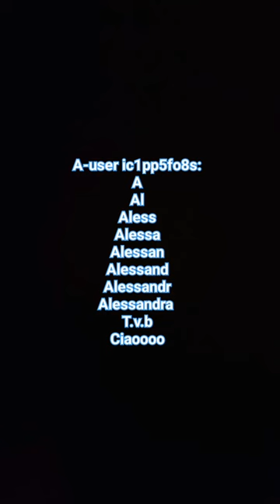28 dicembre 2023